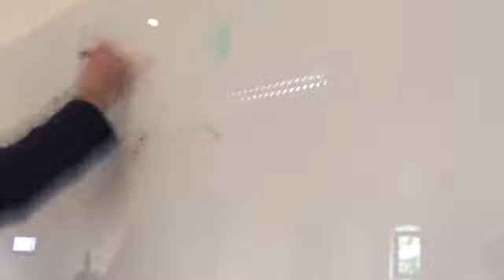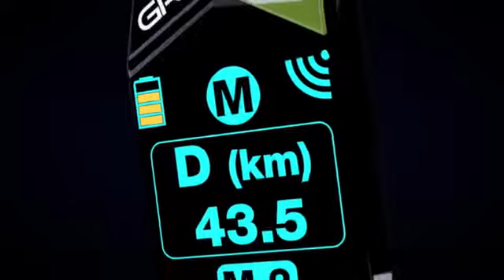GRASP Wearable Technologies Tyndall Spin-Out